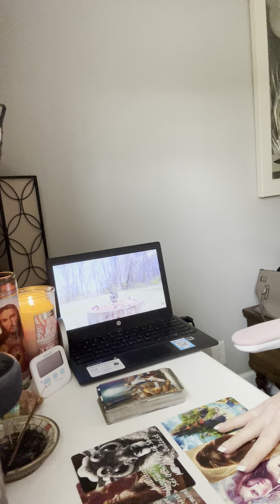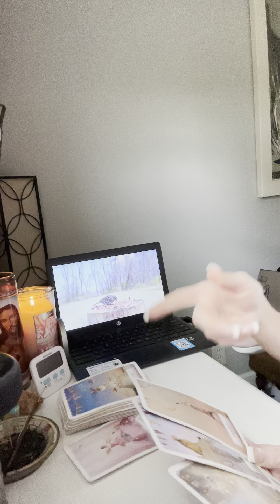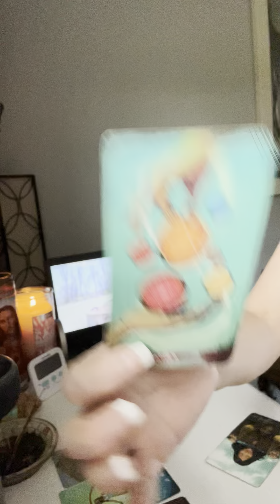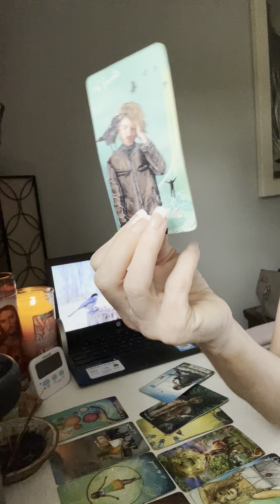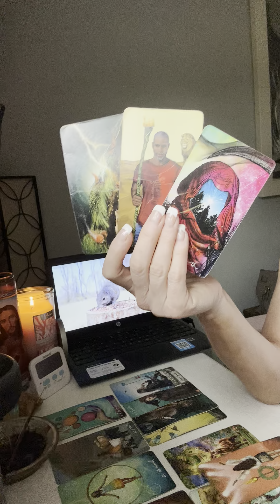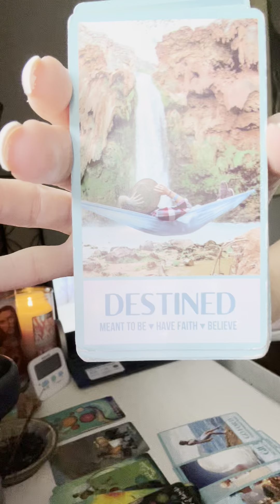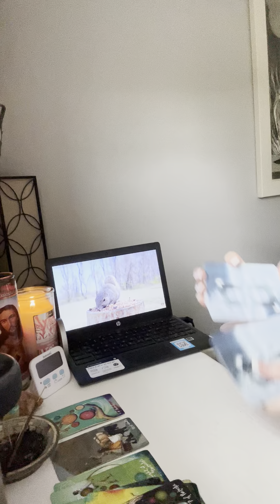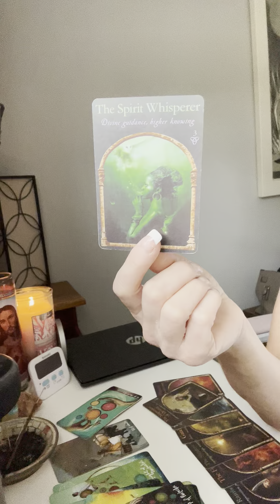5/3 May projection